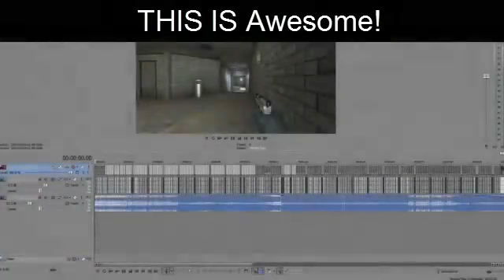GUNS ARE A HIDDEN PIECE OF ART!